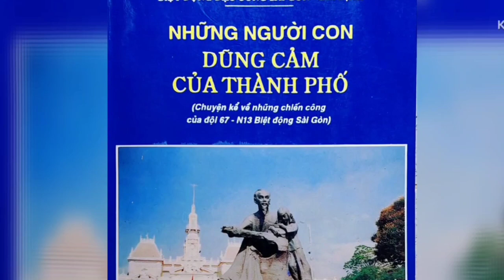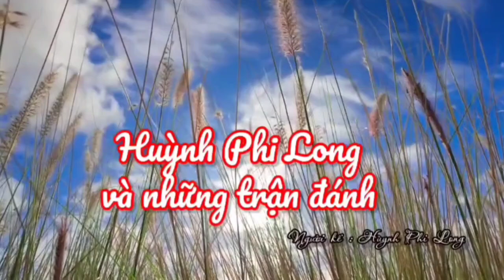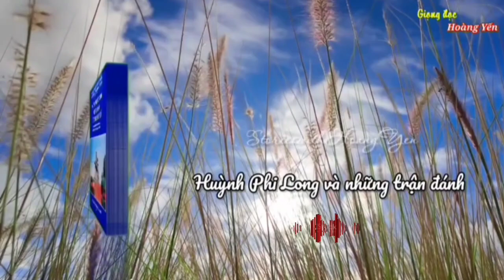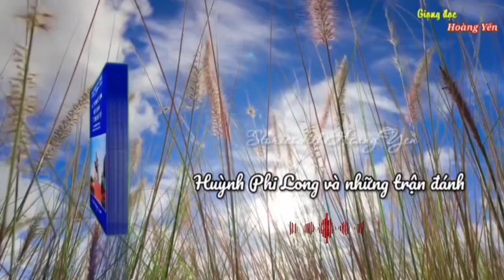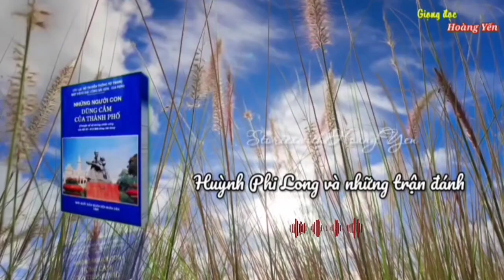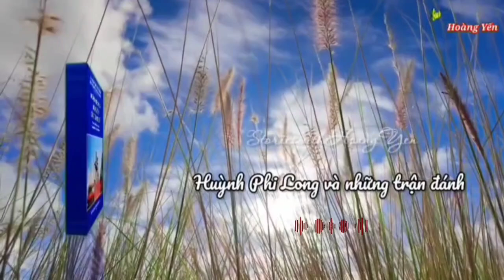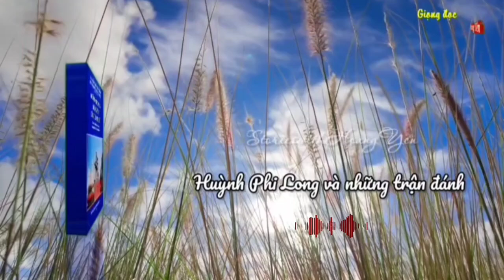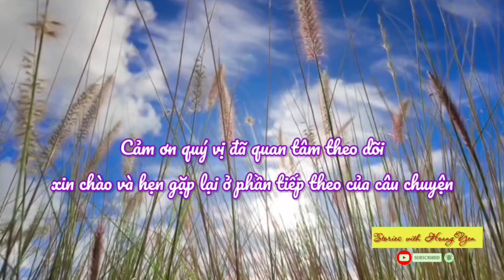Huỳnh Phi Long và những trận đánh - Những người con dũng cảm của thành phố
Câu chuyện: Huỳnh Phi Long và những trận đánh - Những câu chuyện kể về chiến công của đội 67.N13 Biệt động Sài Gòn.